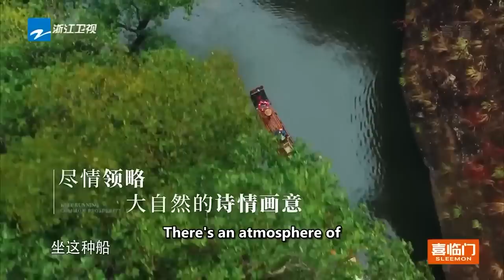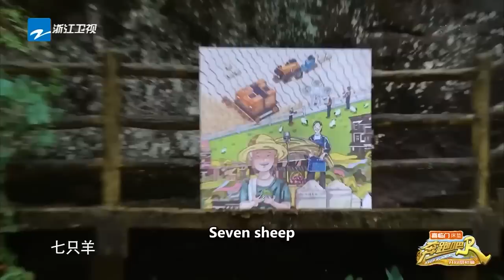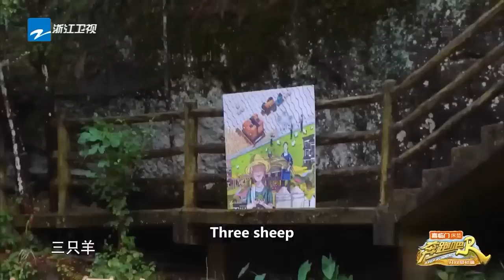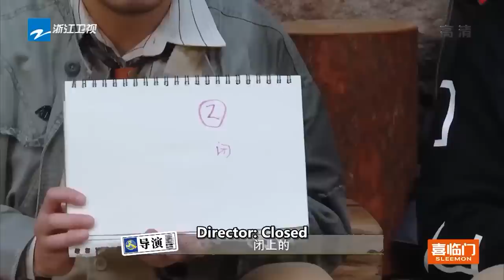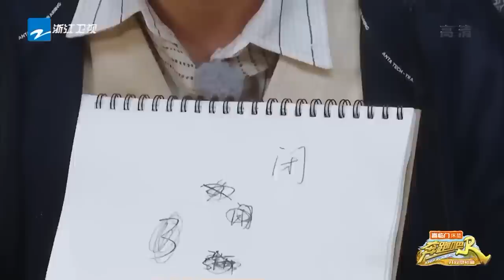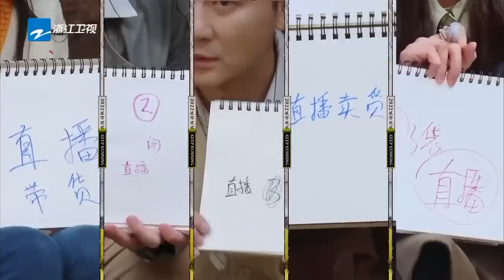Chen zheyuan&Bailu Play the role of a couple!